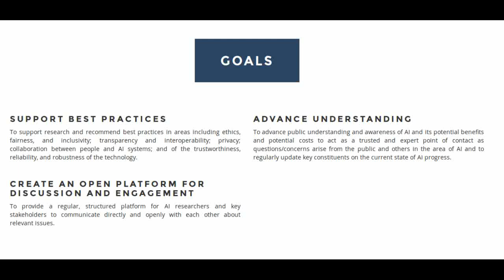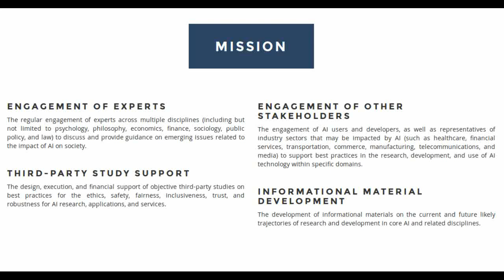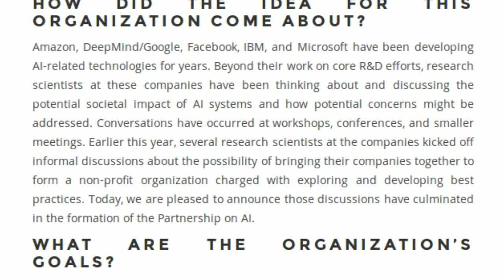'Partnership on AI' formed by Google, Facebook, Amazon, IBM and Microsoft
Amazon, DeepMind of Google, Facebook, IBM, and Microsoft today announced that they will create a non-profit organization that will work to advance public understanding of artificial intelligence technologies (AI) and formulate best practices on the challenges and opportunities within the field. Academics, non-profits, and specialists in policy and ethics will be invited to join the Board of the organization, named the Partnership on Artificial Intelligence to Benefit People and Society.

The objective of the Partnership on AI is to address opportunities and challenges with AI technologies to benefit people and society. Together, the organization’s members will conduct research, recommend best practices, and publish research under an open license in areas such as ethics, fairness, and inclusivity; transparency, privacy, and interoperability; collaboration between people and AI systems; and the trustworthiness, reliability, and robustness of the technology. It does not intend to lobby government or other policymaking bodies.

The organization’s founding members will each contribute financial and research resources to the partnership and will share leadership with independent third-parties, including academics, user group advocates, and industry domain experts. There will be equal representation of corporate and non-corporate members on the board of this new organization. The Partnership is in discussions with professional and scientific organizations, such as the Association for the Advancement of Artificial Intelligence (AAAI), as well as non-profit research groups including the Allen Institute for Artificial Intelligence (AI2), and anticipates announcements regarding additional participants in the near future.

AI technologies hold tremendous potential to improve many aspects of life, ranging from healthcare, education, and manufacturing to home automation and transportation. Through rigorous research, the development of best practices, and an open and transparent dialogue, the founding members of the Partnership on AI hope to maximize this potential and ensure it benefits as many people as possible.